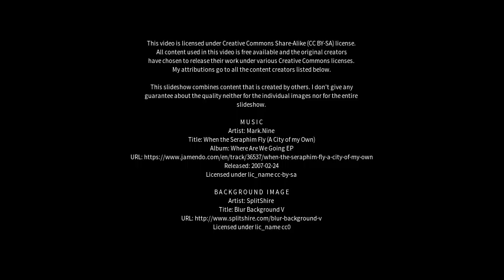Best places to visit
Best places to visit - Sitges (Spain) Best places to visit - Slideshows from all over the world - City trips, nature pictures, etc.